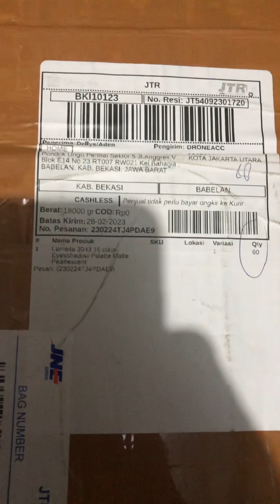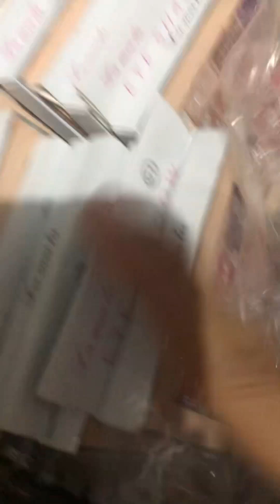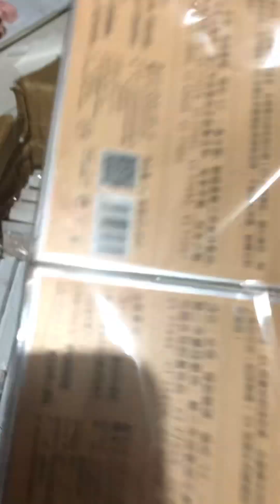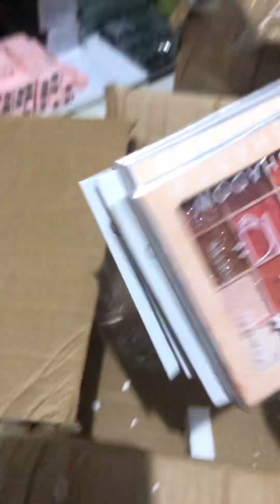Unboxing Resi JT54092301720 Eyeshadow Ancur berhamburan 3 pcs